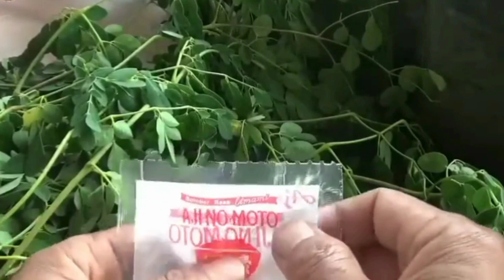Cara Buat Pupuk Cair Organik Dari Daun Kelor || Membuat Pupuk NPK Cair Organik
Cara Membuat Pupuk Cair Organik dari daun Kelor Cara Membuat Pupuk NPK Cair

Pengaplikasian pada tananman lebih bagus di kocor perbandingan 15ml POC daun Kelor : 1liter air tanah

Jamur jakaba adalah salah satu sumber organik yang dijadikan pupuk untuk menyuburkan tanaman baik tanaman hias maupun tanaman pertanian.
Jakaba ini diperoleh dari hasil peraman air cucian beras atau yang umum disebut dengan
Jamur ini memiliki warna cokelat pada bagian atasnya dan berwarna kehijauan serta bertekstur kenyal, tetapi mudah patah pada bagian bawahnya.
Dikutip dari cybex.pertanian.go.id manfaat jamur jakaba untuk tanaman antara lain mempercepat pertumbuhann tanaman yang kerdil.
Serta memperpanjang umur tanaman dan mengatasi fusarium

Fusarium adalah penyakit yang diakibatkan oleh cendawan. Fusarium adalah salah satu genus cendawan berfilamen yang banyak ditemukan pada tanaman dan tanah.
Fusarium merupakan patogen pada tanaman yang dapat menyebabkan penyakit hawar.
Jabaka sendiri mengandung karbohidrat yang berupa pati, vitamin B, mineral serta berbagai protein

Jamur Jakaba ini memiliki warna cokelat pada bagian atasnya dan berwarna kehijauan serta bertekstur kenyal, tetapi mudah patah pada bagian bawahnya.